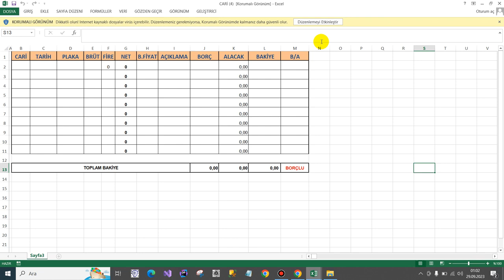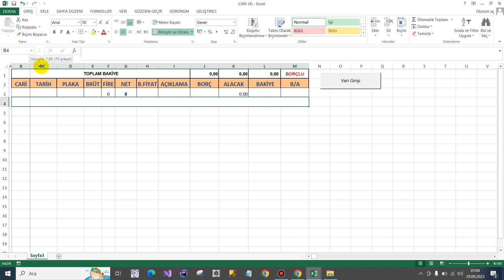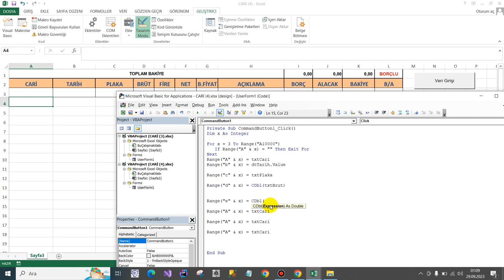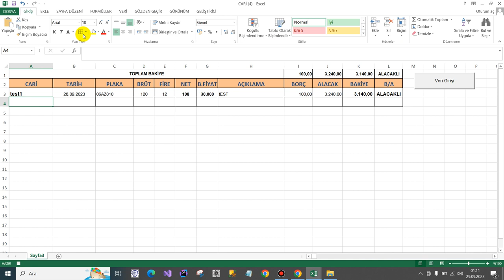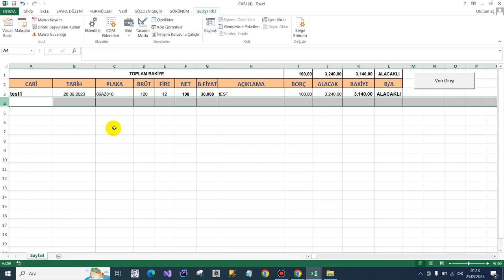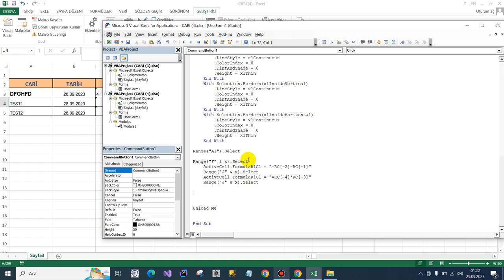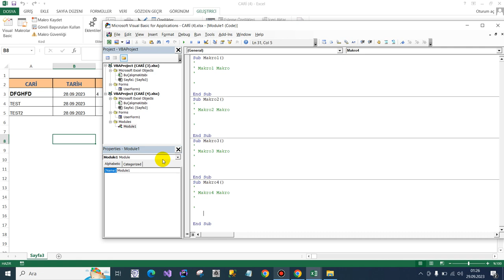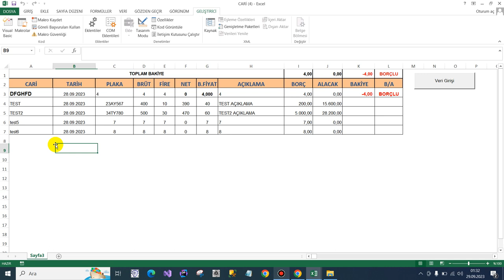Takipçimden Gelen Destek Talebi ve Çözümü-ÖNEMLİDİR